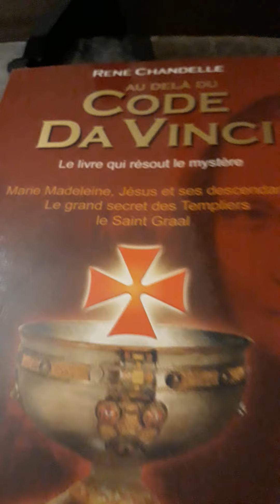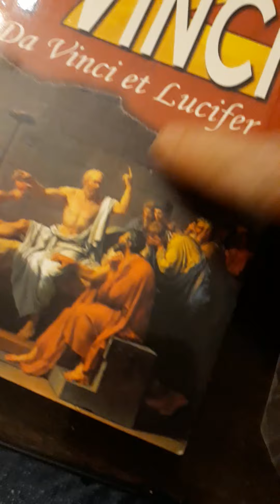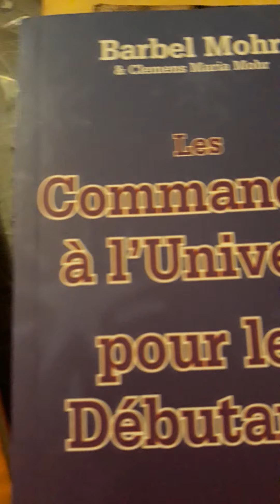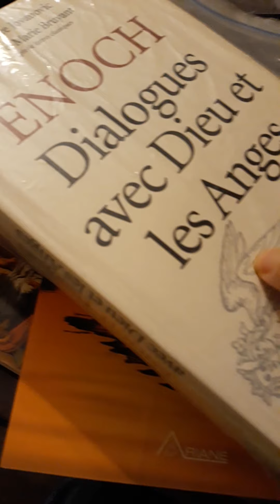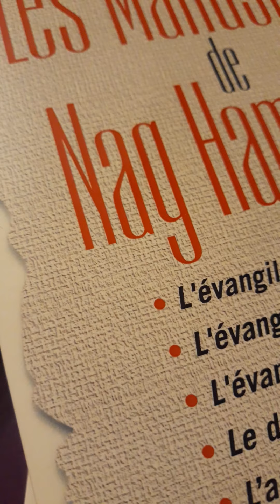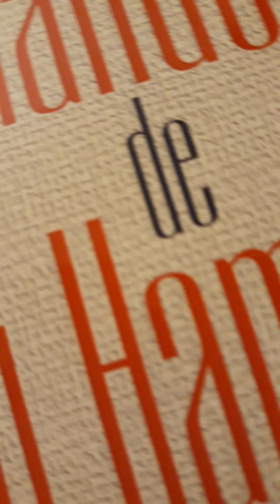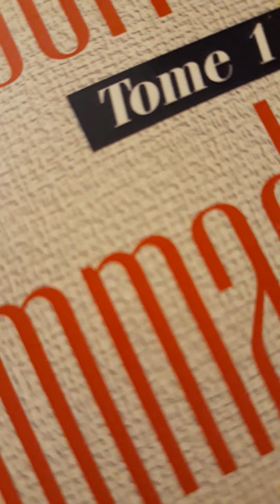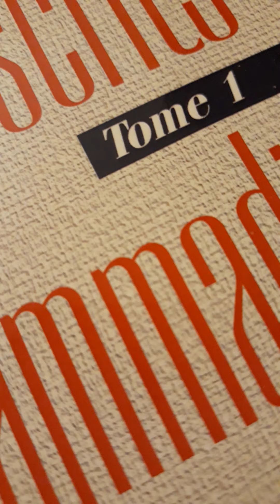mon Rabbi peut plus faire de vidéo j ais le droit que à 9 minutes 54 je présente mes livres .